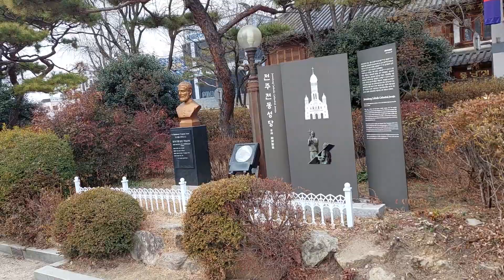전주전동성당 문화재로지정최초의 순교터 댓글에 실버동건글과 함께해요